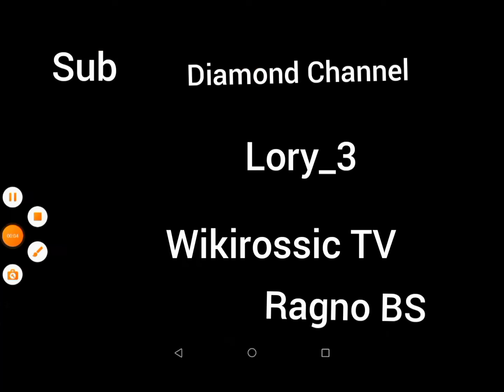Stecca + gadget = OP